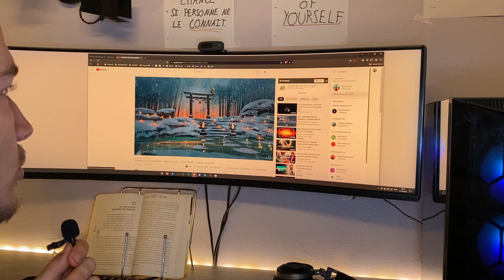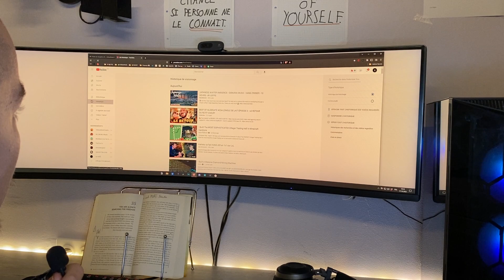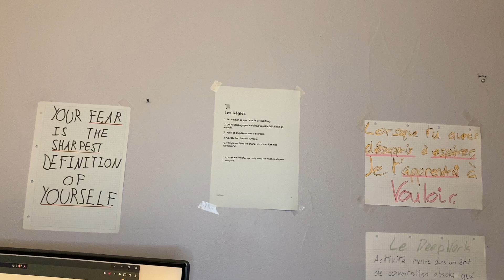Choix de vie, départ en Thaïlande et valeurs.